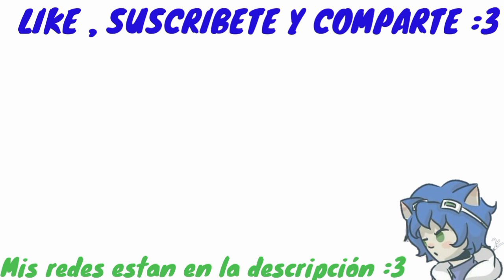RICKEY RAT Cap 2 Historia Narrada en ESPAÑOL | Roblox Terror Game | TheLeroy21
Hola soy TheLeroy21 o 21 para los amigos , y espero que te guste este video , donde te mostraré el mapa RICKEY RAIT

No será lo mejor que veas pero es trabajo honesto UwU , acepto cualquier consejo que quieran darme para futuros videos :